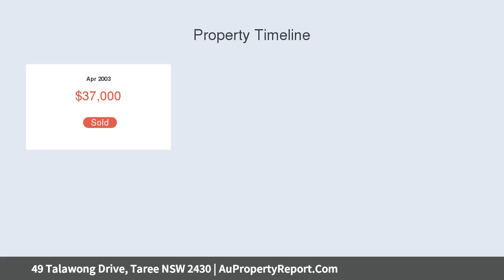49 Talawong Drive, Taree NSW 2430 | AuPropertyReport.Com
49 Talawong Drive, Taree NSW 2430